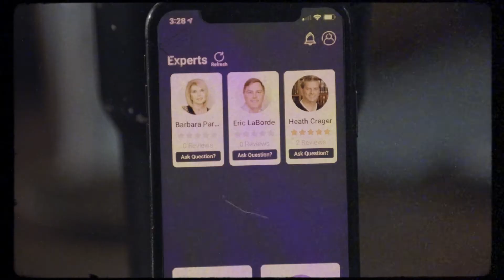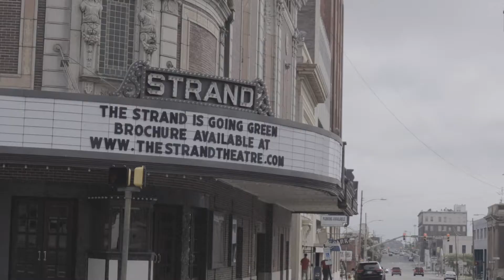Launching an App--A Walk and Talk: Home Grown Ep. 2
In this episode of Home Grown, I take you with me on a little stroll around downtown Shreveport, my home town. Tune in for some shots of the beautiful architecture here, and some personal anecdotes. Inspiration can come from just about anything if you look--or think--hard enough.

 In any project you launch, it's a good idea to get into the right mindset and to think both retrospectively AND proactively. As I was walking around downtown, I started thinking about one of my buddies from childhood and some similar experiences we've shared.

Sometimes the creative process doesn't roll along quite as fast as you'd like it to, but that's okay. Things come up; life happens. But after every dip in motivation is another period of excitement and inspiration.

After this recent slump of mine, I'm really excited for the future. I want to put Shreveport on the map. The people here deserve it. I'm looking forward to what's next, and I hope you are too.

What are some places that you go to get motivated?

In this series, I am documenting my journey of running a creative agency, right here in my hometown of Shreveport, Louisiana.  We call it Home Grown because we are taking ideas, companies, and products, and putting them out into the real world to watch them grow through branding, video marketing, and strategy.

00:00 Intro
00:41 A Stroll
02:02 A Friend's Death
03:53 Just Decide